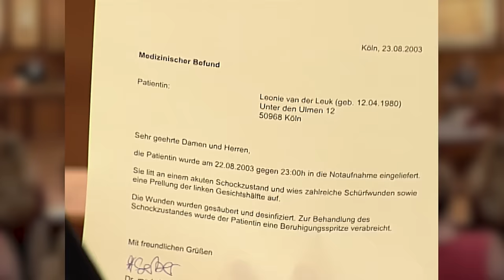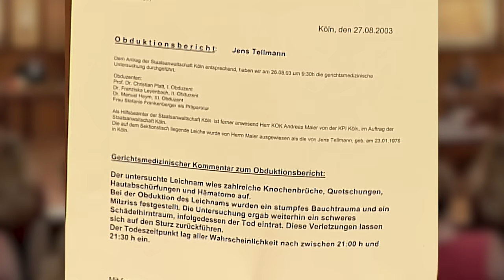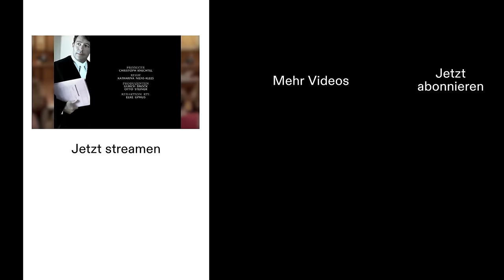Beim Ausflug in Schlucht gestoßen! War es die Ex-Liebhaberin? | Das Strafgericht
Ausflug in den Tod | Das Strafgericht - Staffel 2 Episode 47 Folge 232 (Ganze Folge)
Leonie van der Leuk steht wegen Totschlags vor Gericht. Sie wird beschuldigt, einen Freund aus ihrer Clique in eine Schlucht gestoßen zu haben. Kann eine Handyaufnahme des Opfers sie überführen?

Das Strafgericht
Beim 'Strafgericht' wird hart verhandelt. Staatsanwaltschaft und Anwälte nehmen die Beteiligten in Kreuzverhören in die Mangel. Auch Richter Ulrich Wetzel nimmt kein Blatt vor den Mund.
In der Serie verhandeln echte Juristen und Laiendarsteller fiktive Strafgerichtsfälle. Die Verbrechen reichen von Diebstahl bis hin zu Mord. Da der Dramaturgie Vorzug vor dem Realismus gegeben wird, sind die Fälle für gewöhnlich spannender, unterhaltsamer und komprimierter als echte Gerichtsverfahren. Nicht selten kommt es zu unvorhersehbaren Wendungen durch Überraschungszeugen oder plötzliche Geständnisse. Jede Folge behandelt einen oder zwei neue Fälle, die voneinander völlig unabhängig sind - man kann also bei jeder beliebigen Folge einsteigen.